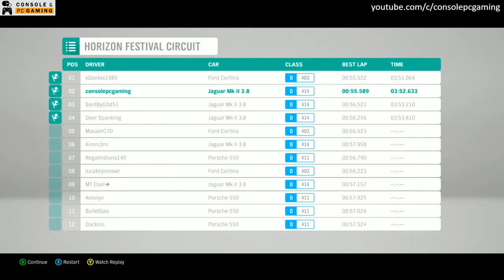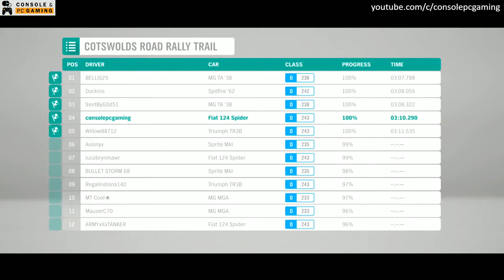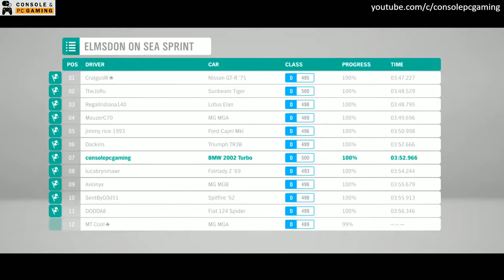xbox car games - Forza Horizon 4 - Jaguar MK2, BMW 1973, Fiat Sport Spider 124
Forza Horizon is an open-world racing video game for Microsoft's Xbox 360 video game console developed by Playground Games in association with Turn 10 Studios. The game is the fifth release under the Forza series, although it was a spin-off of the original Forza Motorsport title scheme.

The Jaguar Mark 2 is a medium-sized saloon car built from late 1959 to 1967 by Jaguar in Coventry, England. The outmoded Jaguar 2.4 Litre and 3.4 Litre models made between 1955 and 1959 are identified as Mark 1 Jaguars.

The BMW 02 Series is a range of compact executive cars produced by German automaker BMW between 1966 and 1977, based on a shortened version of the New Class Sedans. ... In 1975, the 02 Series was replaced by the E21 3 Series (except for the 1502 model which continued until 1977).

The Fiat 124 Sport Spider was designed by Pininfarina and styled in-house by Tom Tjaarda.[6] The 124 Sport Spider, 124 Sport Coupé and 124 sedan share much of their running gear – and, in the case of the coupé, platforms. The Sports Spider uses a shorter platform along with a shorter wheelbase, and in contrast to the Pinifarina styled and manufactured spider, Fiat designed and manufactured the coupé in-house.

Console PC Gaming - We have hundreds of Gaming Videos for all Platforms